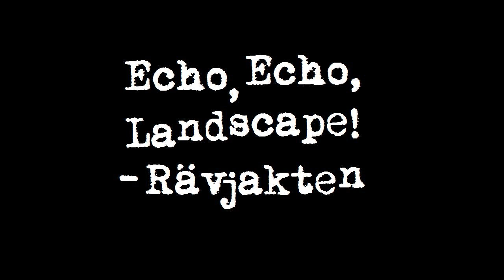Echo, Echo, Landscape! - Rävjakten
Echo, Echo, Landscape! - Rävjakten (720p)
Album: Demo